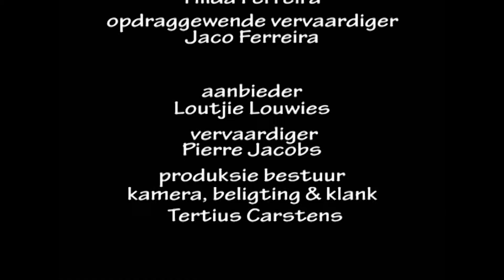Vaskap Reeks 6 - Episode 06